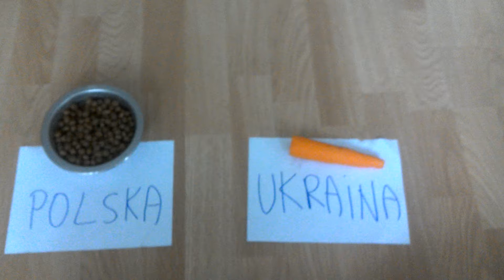Sushi typuje wynik meczu Polska-Ukraina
Coś chyba poszło nie tak...